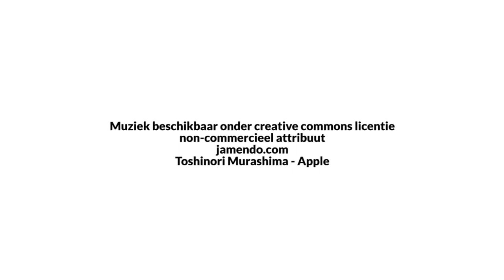KOM OP en fiets 1000 km TEGEN KANKER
Mediaraven was ter plaatse bij de aftrap van de vierde editie van de 1000 km fietstocht van Kom op tegen Kanker. Door het bijeen sparen van minimum €5000, konden de teams deelnemen aan een vierdaagse tocht over de Vlaamse wegen. De opbrengst van deze actie zal integraal gedoneerd worden voor wetenschappelijk onderzoek.